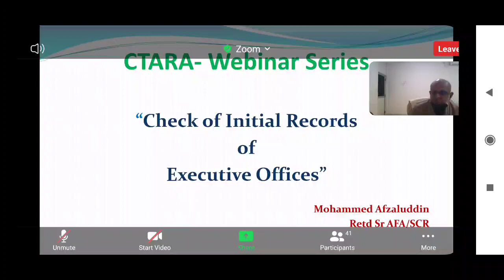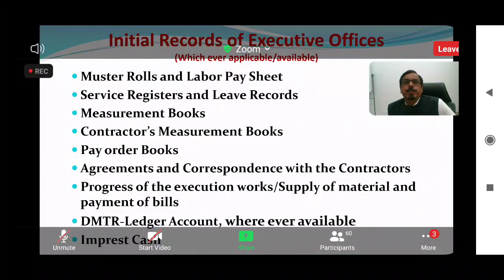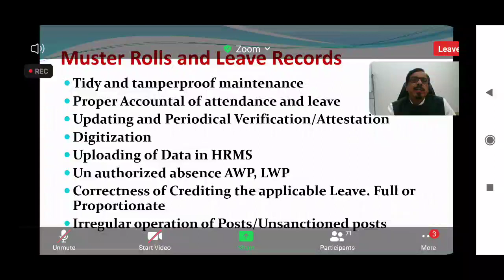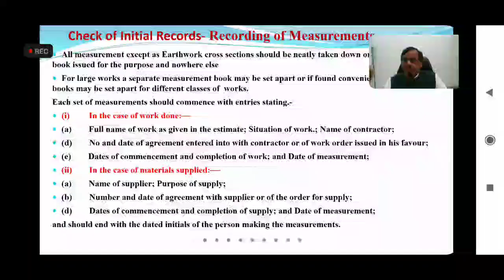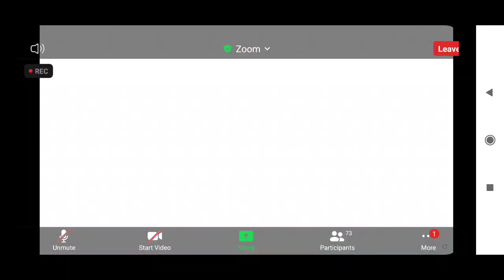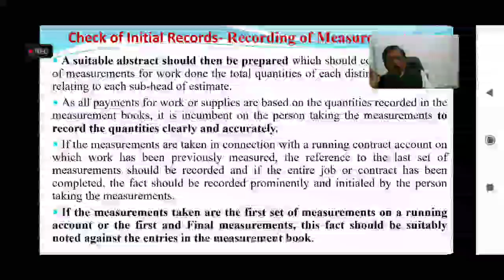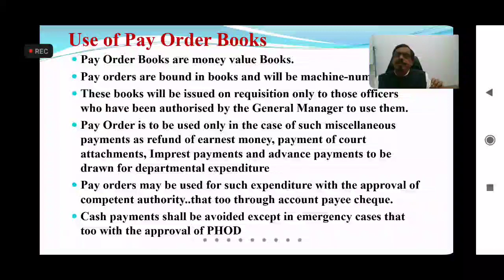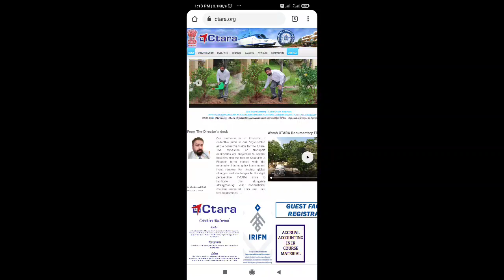CHECK OF INITIAL RECORDS MAINTAINED AT EXECUTIVE OFFICE- WITH SPECIAL REF. TO CONTRACT AGREEMENTS,MB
Use headphone 🎧